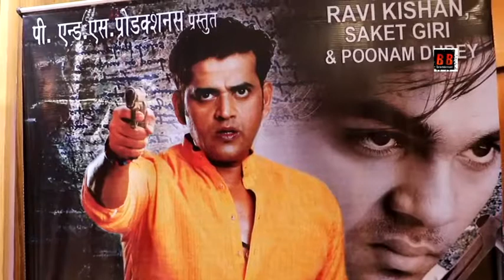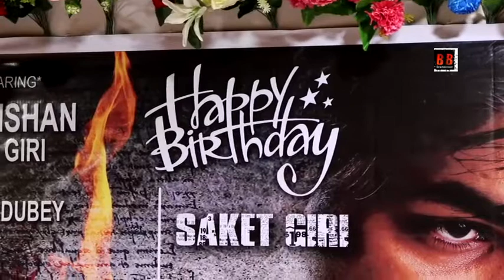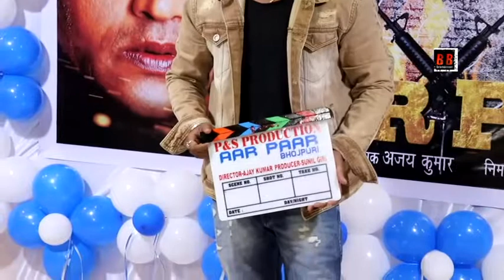Grand Mahurat Of Bhojpuri Film Aar Paar